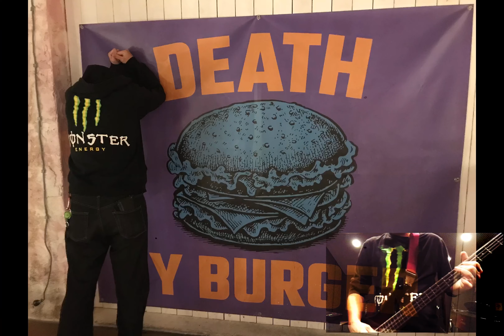リズム天国 悲しみのスコール【bass】カバー フルバージョン 男は悲しい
悲しくなんて全くないけど。
風邪ひいた。

登録や👍とても嬉しいです。ありがとう。

BABY 悲しみの強烈なスコール
BABY まどろみを彷徨う孤独感
WOWWOWWOW 男は MISSING YOU 寂しい
OH IT'S BLUE... Crying

NO 誰にも 言わない魂
結局孤独選ぶよ
NO 戻れない ガキだったあの日に

戻ることできない

去年よりもひとつ年を重ねた 君は君は今はどこだろう
とても綺麗になったと噂を 聞かされたけれど
WOWWOW 君が今をとてもとても幸せ 感じているなら
それも大切な現実

BABY 微笑みの強烈なメモリー
BABY ため息の複雑なマンデー
WOWWOWWOW 女は強い生き物
OH IT'S TRUE... Darlin'

Yes 誰かに 知ってもらいたい
全部追い込んじゃいられない
Yes それでも 口に出さない
美学がね邪魔する

まさに昨日全部君を忘れる 心深く深く誓った
されど今の僕の胸に鋭く 叩く音がする

WOWWOW 君が今の彼を深く本気で 愛しているなら
全部受け止めろ 真実